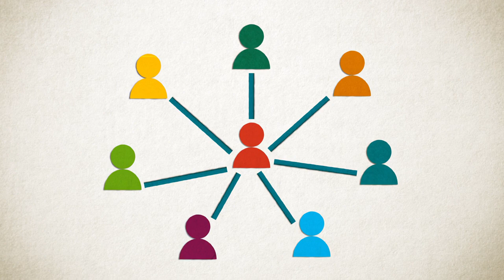"Understanding Why Cats "Cry": Exploring Feline Vocalizations"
Cats don't cry tears due to emotions like humans, but they do "cry" or vocalize for various reasons. Watery eyes in cats are typically due to health issues like blocked tear ducts or irritants, not emotional distress. Vocal "crying" in cats can indicate needs or feelings such as hunger, loneliness, stress, or pain. Cats may also meow more due to environmental changes, cognitive decline with age, or breeding cycles. Some breeds, like Siamese, are naturally more vocal. Understanding and responding to the reasons behind a cat's vocalizations can help deepen the bond between cat and owner, ensuring the cat's needs are met and their well-being is maintained.